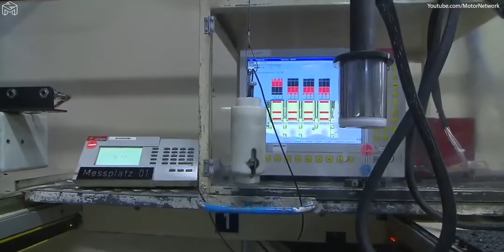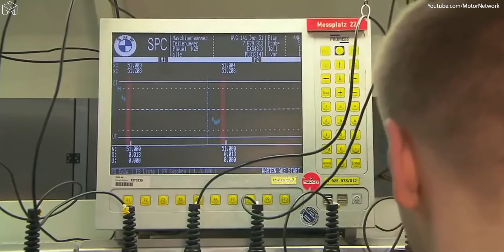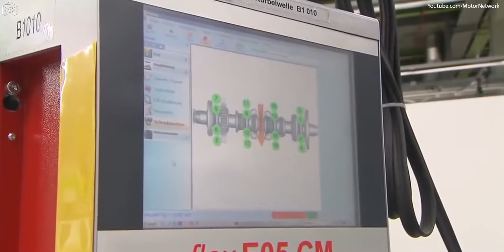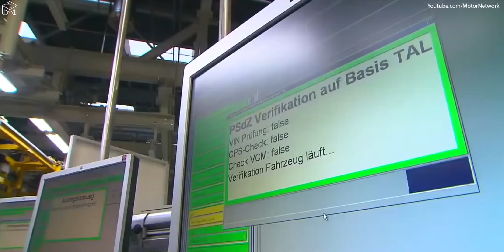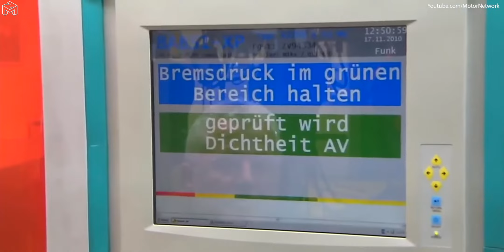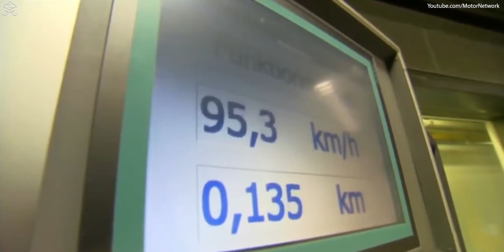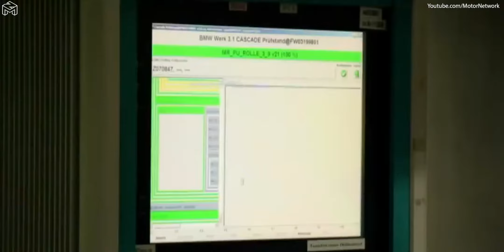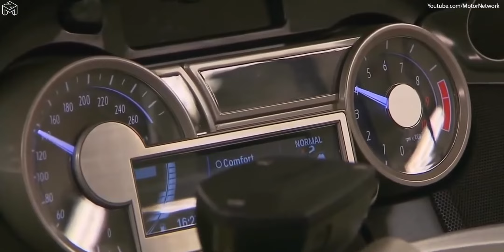BMW Motorcycle Factory Tour | How Motorcycles are Made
This is how it's look like and the production process of the BMW Motorcycle Factory in Berlin from beginning to the end.